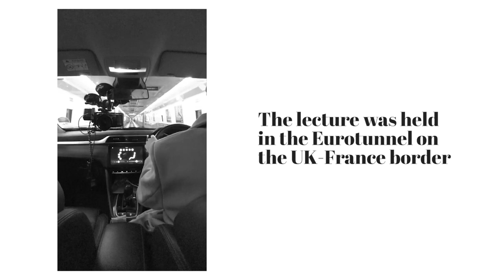The Border, a performative lecture by Dr Margarita Kuleva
The Border is the first of three performative lectures developed by Dr Margarita Kuleva as part of her project The Arrival.

The first lecture has been held while crossing the English Channel, at the France-UK border.

The opening lecture is devoted to the notion of crossing borders in the context of new travel, with some historical parallels from Russian culture. Borders aren’t only anonymous non-sites to pass, but also social institutions, and crossing them is a ritual of transgression. Special attention will be given to gatekeepers and labyrinthine rules of crossing. The lecture presents an interdisciplinary patchwork woven from auto-ethnographic notes, historical examples, and recent stories of the new travellers.